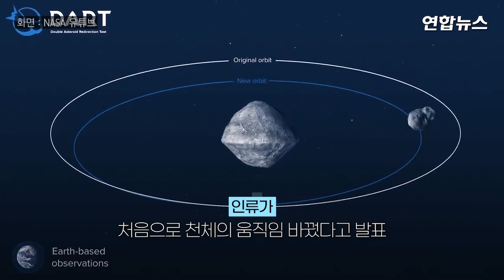인류 최초 지구방어실험 성공…소행성 다이모르포스 궤도 바꿨다 / 연합뉴스 (Yonhapnews)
인류 최초 지구방어실험 성공…소행성 다이모르포스 궤도 바꿨다
 (서울=연합뉴스) 지구와 부딪히는 코스에 있는 소행성에 우주선을 충돌시켜 궤도를 바꾸는 인류 최초의 지구 방어 실험이 성공했습니다.

    미국 항공우주국(NASA)은 11일(현지시간) '쌍(雙) 소행성 궤도수정 실험'(DART) 결과, 소행성 다이모르포스의 궤도 변경을 확인했다며 인류가 처음으로 천체의 움직임을 바꿨다고 발표했습니다.

    빌 넬슨 NASA 국장은 이날 워싱턴DC 본부에서 브리핑을 열고 "DRAT가 (소행성의 공전 주기를) 11시간 55분에서 11시간 23분으로 단축했다"고 밝혔습니다.

    특히 공전주기 단축 시간은 당초 NASA가 추정한 10분보다 큰 32분으로 측정돼 지구 방어실험의 주요 목표가 달성됐다고 로이터 통신은 평가했는데요.

    넬슨 국장은 "이것은 행성 방어를 위한 분수령이고 인류에게도 분수령의 순간"이라며 "NASA가 행성의 수호자로서 진지하다는 점을 세계에 보여줬다"고 강조했습니다.

    작년 11월 말 팰컨9 로켓에 실려 발사된 자판기 크기의 DART 우주선은 지난달 26일 지구에서 약 1천120만㎞ 떨어져 있는 소행성 다이모르포스에 시속 2만2천530㎞(초속 6.25㎞)의 속도로 충돌했습니다.

    이번 결과는 실험실 내 충돌 실험을 통해 마련한 컴퓨터 모델을 개선해 지구 충돌 코스로 다가오는 소행성으로부터 지구를 방어하는 전략을 수립하는 데 활용될 예정입니다. 영상으로 보시죠.

    제작: 김건태·양지호
    영상: 로이터·NASA 유튜브